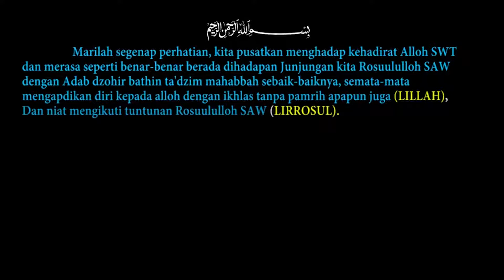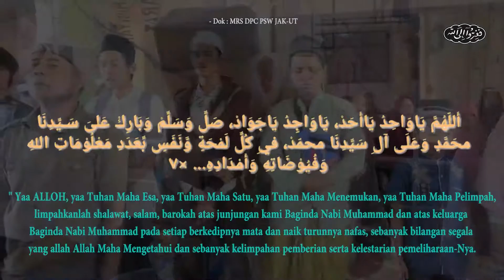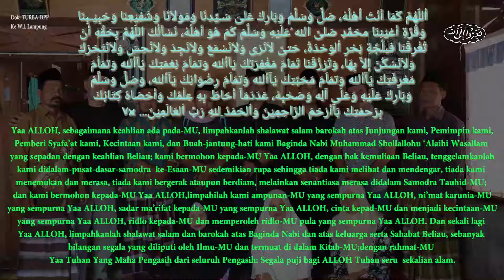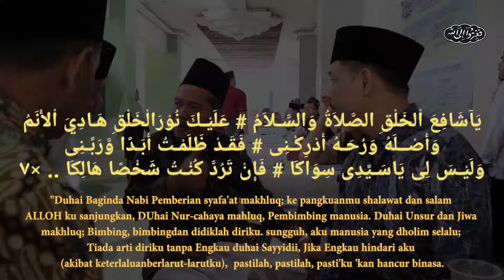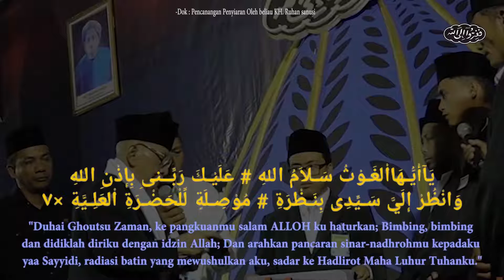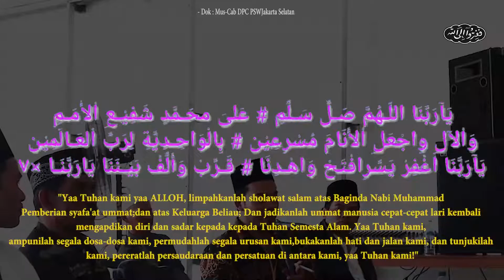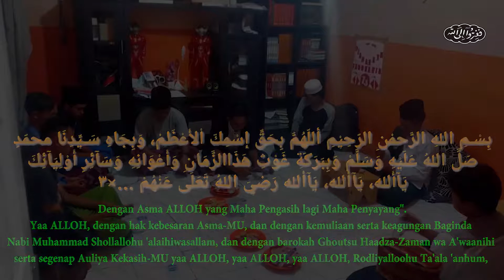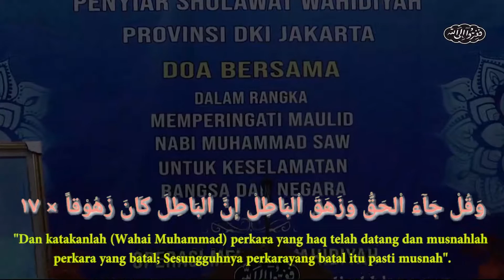Mujahadah 717 || Muallif Sholawat Wahidiyah K.H Abdul Madjid Ma'ruf, RA || TERBARU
Assalamualaikum.
Alhamdulillah berikut ini Mujahadah Beliau Muallif Sholawat Wahidiyah K.H Abdul Madjid Ma'ruf, RA || Mujahadah 717 berikut dengan dokumentasi beberapa acara kegiatan PSWjuga dengan arab latin.

Terima kasih selamat bermujahadah

Terima kasih... wassalamaualaikum wr wb